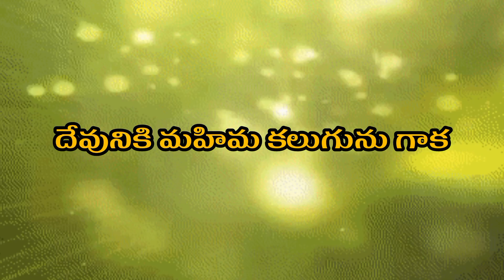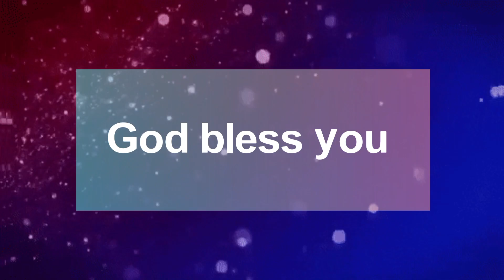ఈ దినం దేవుని వాగ్దానం || JULY 16th, 2023 || today God's promise ||Morning Devotion